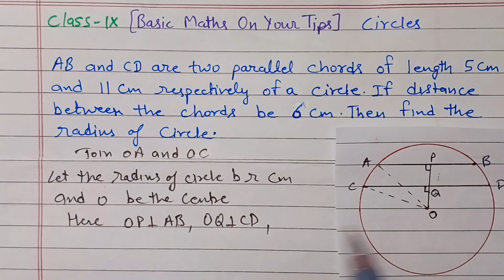AB & CD are two parallel chords of length 5cm & 11cm. If distance between chords be 6cm find radius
AB and CD are two parallel chords of length 5cm and 11cm respectively of a circle. If the distance between the chords be 6cm. Then find the radius.

class 9 support material sums,
class9 circles important sums,